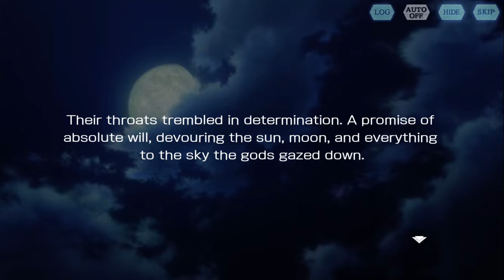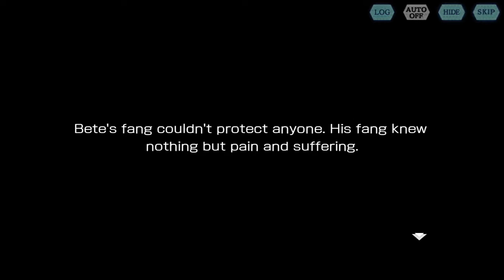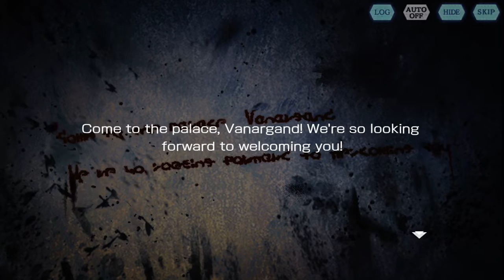Bete Vs Valletta!!